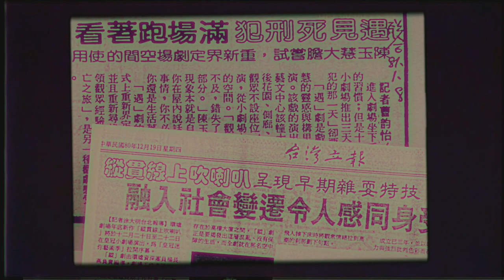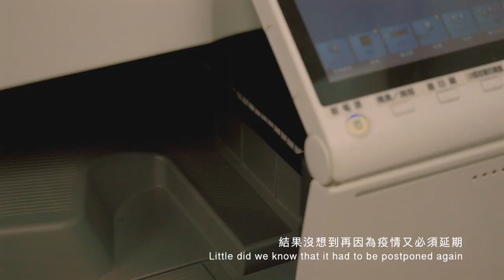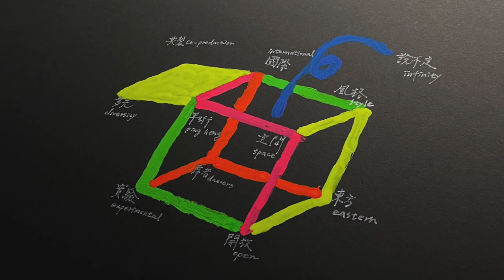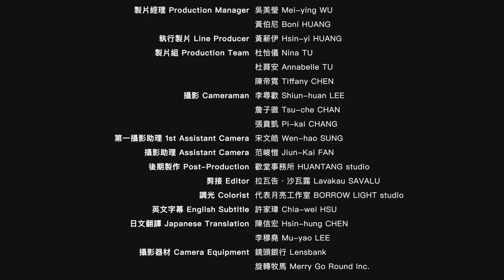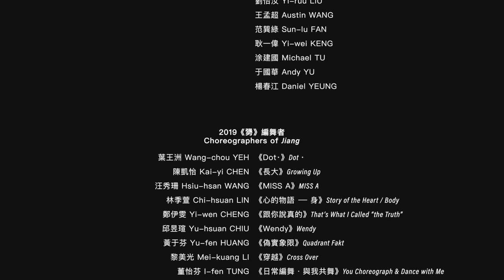舞蹈空間｜30周年紀錄片《開箱》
「從紐約回來之後，我就跟羅曼菲一起成立皇冠舞蹈工作室」平珩老師說著自己還有舞團的小故事…
而就在1989年，時機成熟的時候，舞蹈空間的舞團誕生了！

✨時光荏苒，三十年的故事持續編纂著，舞空因著創意無限的舞者，和各界鼎力相助的創作者持續地在表演藝術領域向著標竿直跑！

「對我來講，舞蹈，不應該有個樣子。那我希望所有的人，來看舞蹈空間演出的時候都可以有一個驚喜」
 ▣ 獻給每一個願意相信的人

📣 出品｜舞蹈空間舞團
監製｜平珩
策劃｜葉瓊斐

🎥 紀錄片團隊

製作｜阡陌所 QianmoStudio
導演｜李尋歡 Shiun-huan LEE
製片｜杜盈瑩 Ying-ying TU
製片經理｜吳美瑩 Mei-ying WU 黃伯尼 Boni HUANG
執行製片｜黃薪伊 Hsin-yi HUANG
製片組｜杜怡儀 Nina TU 杜蕣安 Annabelle TU 陳帝霓 Tiffany CHEN攝影｜李尋歡 Shiun-huan LEE 詹子徹 Tsu-che CHAN 張賁凱 Pi-kai CHANG
第一攝影助理｜宋文皓 Wen-hao SUNG
攝影助理｜范峻愷 Jiun-Kai FAN
後期製作｜歡堂事務所 HUANTANG studio
剪接｜拉瓦吿·沙瓦露 Lavakau SAVALU
調光｜代表月亮工作室 BORROW LIGHT studio
英文字幕｜許家瑋 Chia-wei HSU
日文翻譯｜陳信宏 Hsin-hung CHEN 李穆堯 Mu-yao LEE
攝影器材｜鏡頭銀行 Lensbank 旋轉牧馬 Merry Go Round Inc.